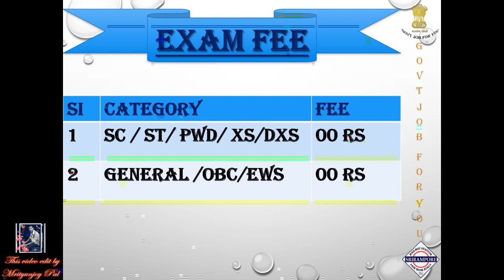MOD RAJPUTANA RIFLES DELHI 13 AUG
This Video Edit by Mrityunjoy Pal .

Address                 - Serampore Railway Station 1&2 No Platform
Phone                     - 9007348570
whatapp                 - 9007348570